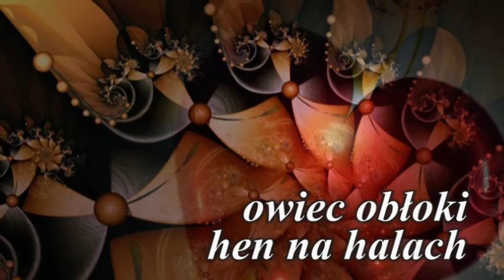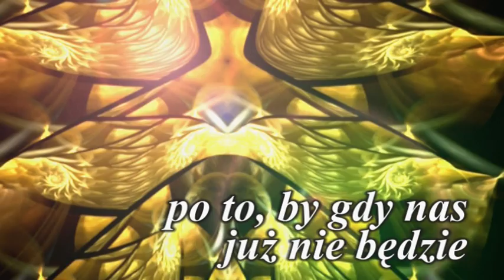Henryk Rynkowski - Wyśnijmy dla nas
Wyśnijmy dla nas niebo czyste
A na nim puch aniołów biały
Wyśnijmy dla nas jasne myśli
Niech w nich zamieszka świat nasz cały...